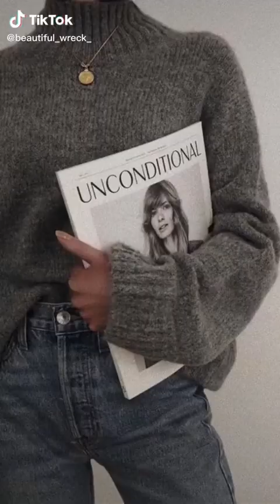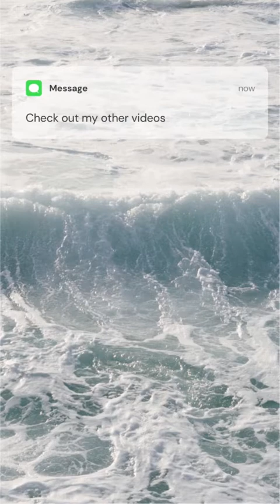Neutrals Outfit Ideas TikTok Compilation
What compilation would you like to see next?

by VW